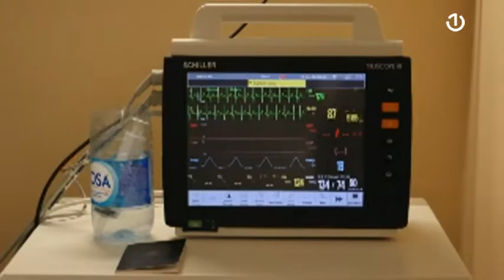Pogoršana epidemiološka situacija i u Bijeljini